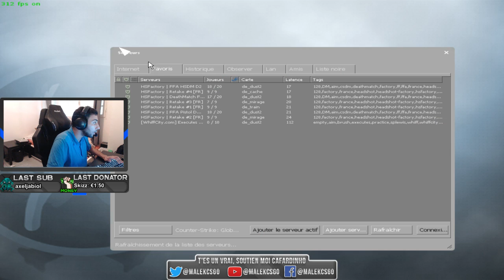Aim Ultime, le placement du viseur - tuto crosshair placement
salut les cafardinhos tuto live du stream qu'on upload maintenant.